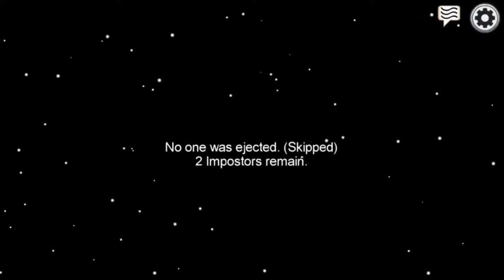AVENGERS PLAYS AMONG US | IRON MAN 200 IQ IMPOSTER | AMONG US GAMEPLAY